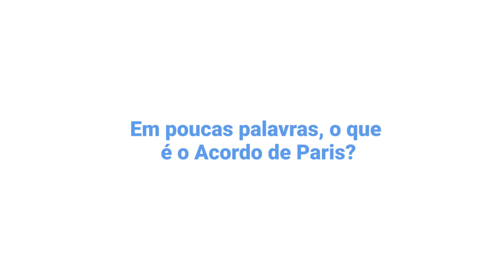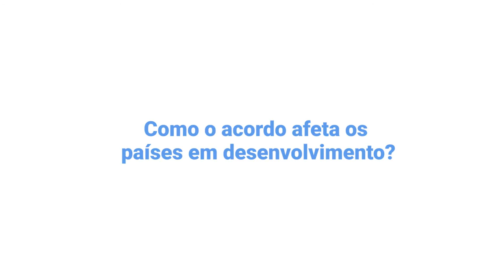O Acordo de Paris explicado: como seremos afetados?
Por que o Acordo de Paris é tão importante para todos e como as pessoas nos países em desenvolvimento serão afetadas? Perguntamos ao diretor da equipe do secretário-geral da ONU sobre Mudança Climática, Selwin Hart.

Acompanhe ao vivo pela TV da ONU, no dia 22 de abril,